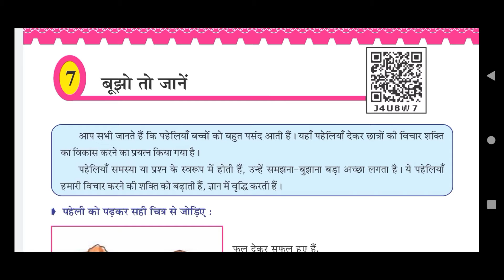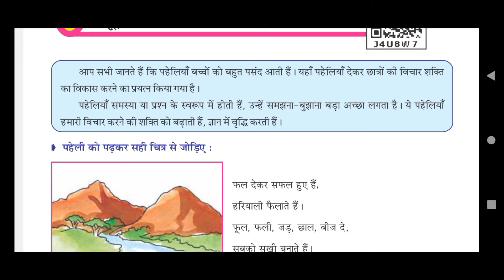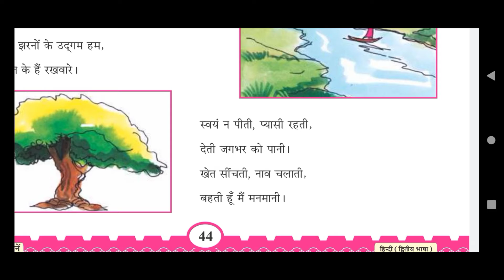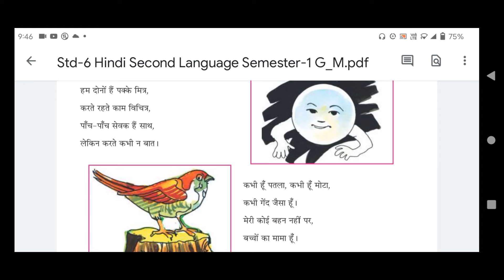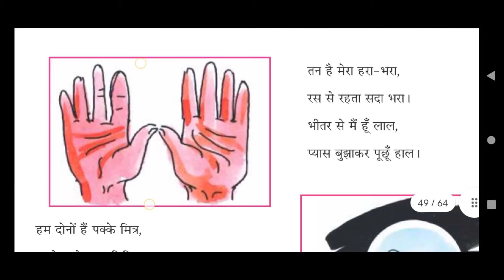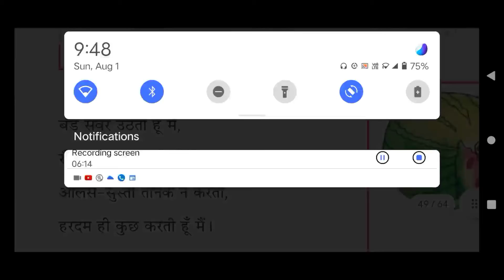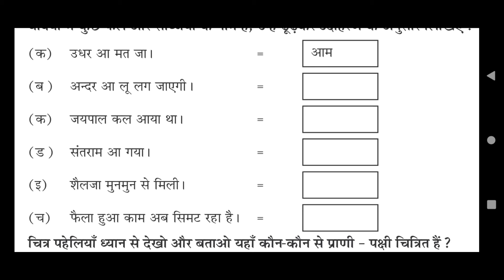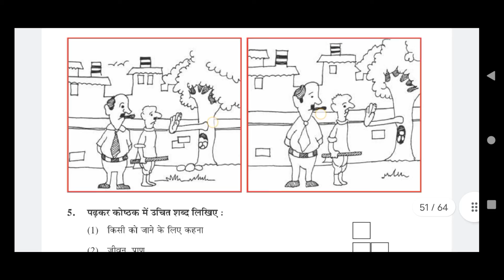Std :6 Sub :Hindi ch :6 Part :2